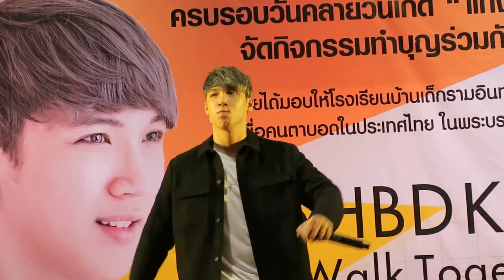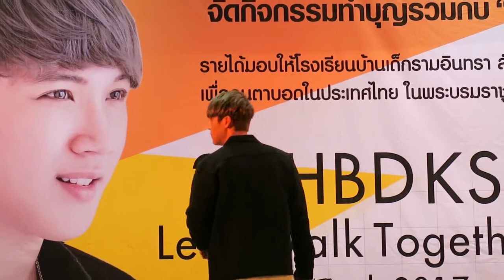แกงส้ม Kangsom-พระรอง (SECOND STRING) @ 25 HBD KS" Let's Walk Together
มินิคอนเสิร์ตแกงส้ม เพลงที่ 2 พระรอง (SECOND STRING)
งาน 25 HBD KS" Let's Walk Together
วันอาทิตย์ที่ 9 เมษายน 2560 เวลา 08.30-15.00 น.
ณ ห้องประชุมกิจจาทร 1 ชั้น 4 อาคารปิยมหาราช
ม.ราชภัฏพระนคร